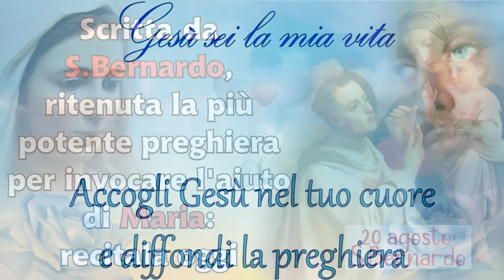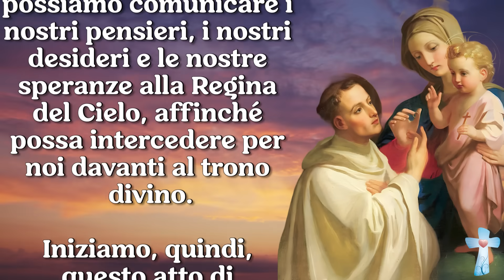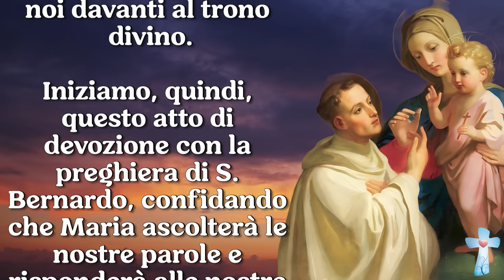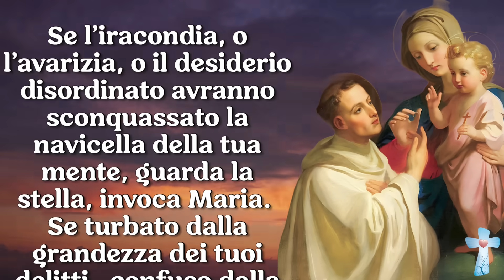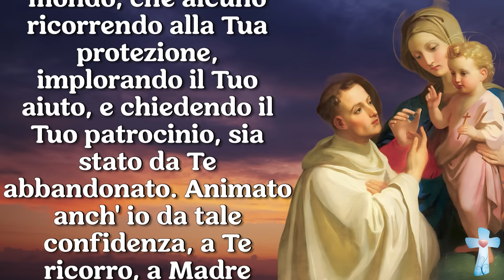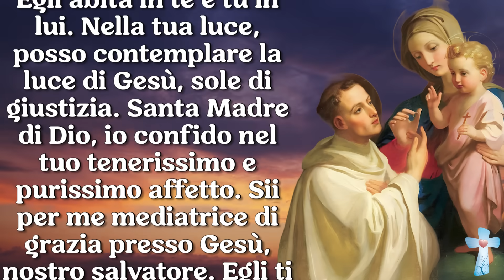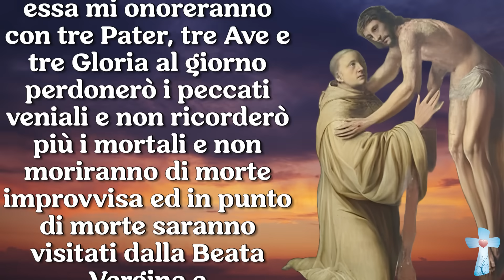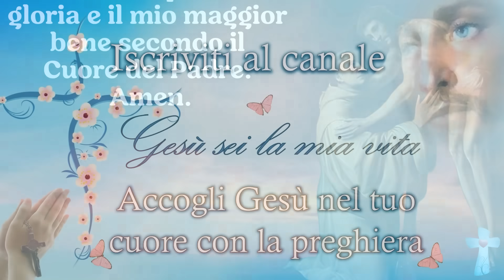Scritta da S.Bernardo, ritenuta la più potente preghiera per invocare l'aiuto di Maria:recitala oggi